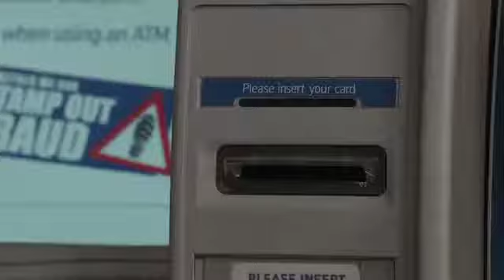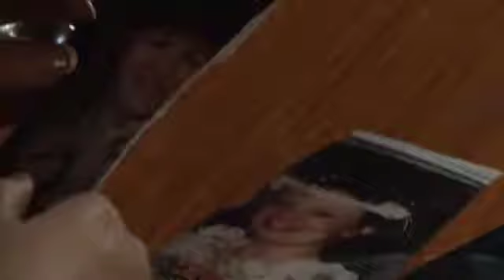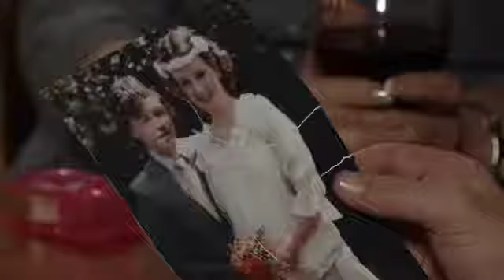coronation street April 2nd 2012 Episode 2